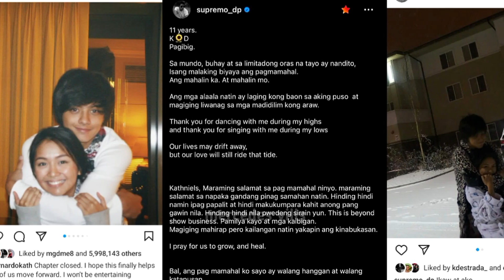DANIEL PADILLA NAGULAT SA SIGAW NG MGA AUDIENCE SA ASIA ARTIST AWARDS 2023